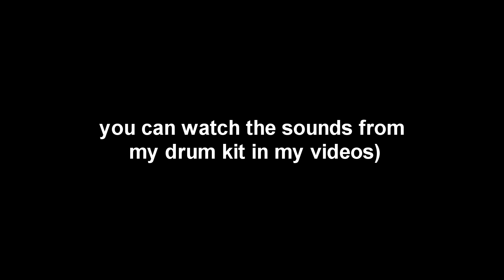my $3 drum kit